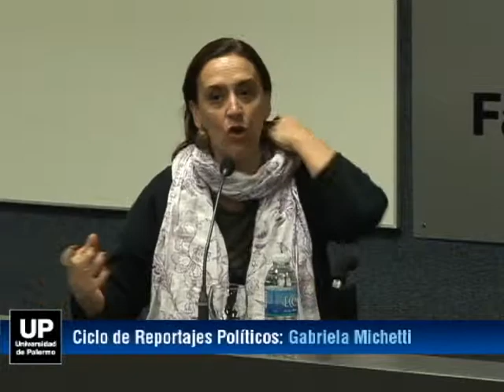Gabriela Michetti en la Universidad de Palermo (2)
El Departamento de Periodismo y el de Ciencia Política de la UP organizaron un reportaje abierto a Gabriela Michetti. La actividad forma parte del Ciclo de Reportajes Políticos que la Facultad de Ciencias Sociales lleva adelante con referentes de la política nacional.

El reportaje tuvo lugar el martes 26 de octubre en Mario Bravo 1259 y fue moderado por Pablo Mendelevich, Director de la Carrera de Periodismo de la Universidad de Palermo.